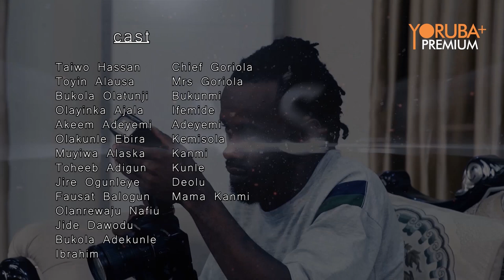AYAWORAN Latest Yoruba Movie 2023 |Taiwo Hassan Ogogo|Madam Saje |Toyin Alausa | Muyiwa Alaska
After several failed relationships due to infidelity, Ifemide finally finds a true love but her experience in her past relationships is having a negative impact on her new relationship. Find out more in Ayaworan.

CASTS LIST:
Toyin Alausa, Madam Saje, Taiwo Hassan, Bukola Olatunji, Olayinka Ajala, Akeem Adeyemi, Muyiwa Alaska and so on

Producer/Executive Producer: Muyiwa Alaska
Director: Adekunle Azeez